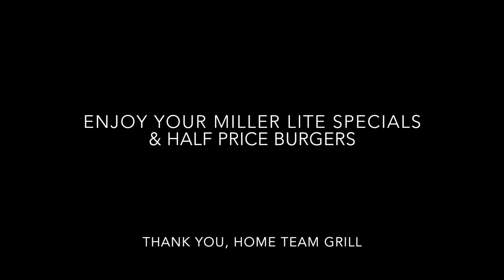11.4.14 PlayRVA Bubble Soccer - Reign Nasties vs Baby Got Back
PlayRVA
Fall Bubble Soccer 2014
November 4, 2014
Reign Nasties vs Baby Got Back